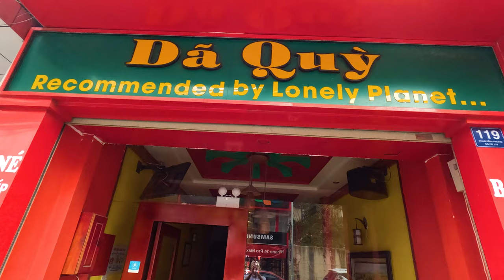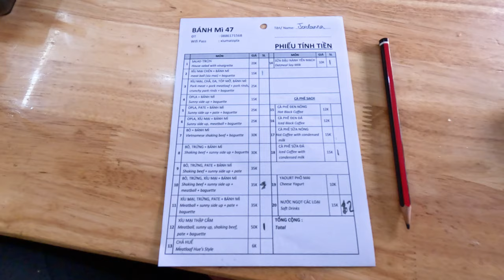Top things to do in Dalat! 🇻🇳 Rollercoaster, Weasel poop coffee, Waterfalls & Local Delicacies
Watch this video for the top things to do in Dalat!

We try weasel poop coffee at the beautiful Me Linh Coffee Farm, take an exhilarating rollercoaster down to the gorgeous Dantala Waterfall, explore Ho Xuan Hong Lake, visit the Dalat night market, and try loads of local delicacies including Vietnamese pizza, Banh Mi Chao and Banh Mi Xui Mai!

00:00 Intro
00:30 Hotel
01:28 Weasel poop coffee
06:20 Vietnamese pizza
09:07 Dantala waterfalls
12:05 Ho Xuan Hong Lake
13:42 Indian food
14:52 Dalat night market
15:47 Banh Mi Chao
19:50 Italian food
20:29 Banh Mi Xiu Mai